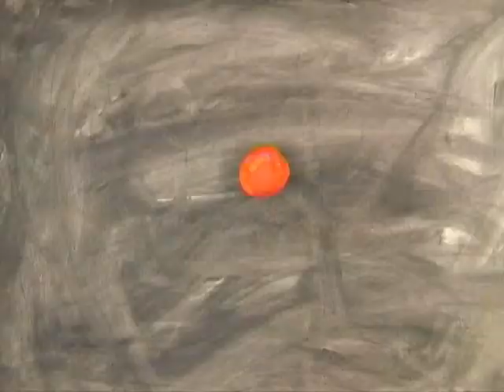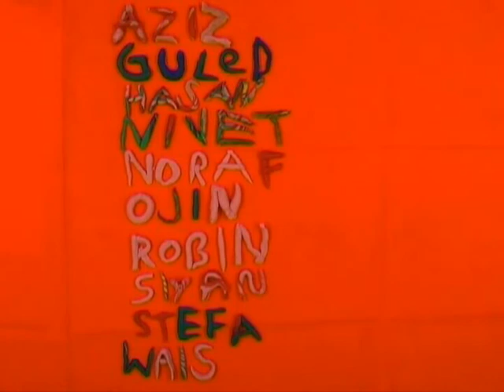Marsresan - ett rymdäventyr med Trimaranen - A Journey to Mars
Följ med barnen i Trimaranen, år 3, Lillholmsskolan, Skärholmen på en äventyrlig rymdfärd till Mars! En leranimation producerad av åtta pojkar och deras lärare Sofia Dahlberg och Lena Forsberg i samarbete med Fantasifabriken.

Join the 9 year old 3rd graders from Trimaranen, Lillholmsskolan, Skärholmen, Stockholm on a thrilling journey to Mars! A Journey to Mars was made by 8 boys, their teachers Sofia Dahlberg and Lena Forsberg in cooperation with Fantasifabriken, The Factory of Imagination. Monkey Jam was used for the animation process.